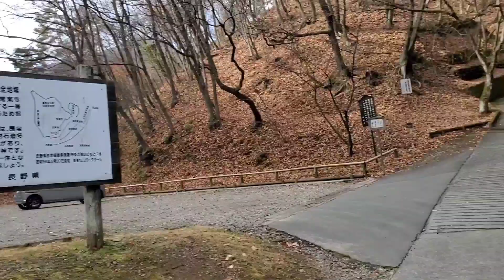Exploring the Charms of Japan's Hidden Gem: Ueda city!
Discover the hidden gem of Ueda City, Japan, nestled amidst the breathtaking landscapes of Nagano Prefecture. Join us as we wander through its charming streets, steeped in history and culture. From the iconic Ueda Castle to the tranquil beauty of Chikuma River, immerse yourself in the rich tapestry of tradition and natural wonders that define this enchanting city. Whether you're exploring ancient temples or savoring local delicacies, get ready to fall in love with the allure of Ueda City and all it has to offer.